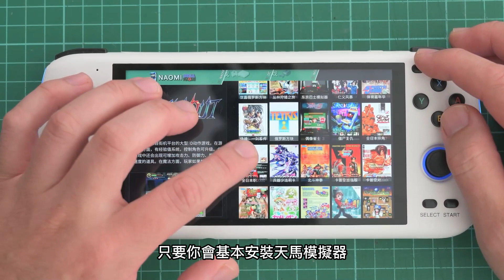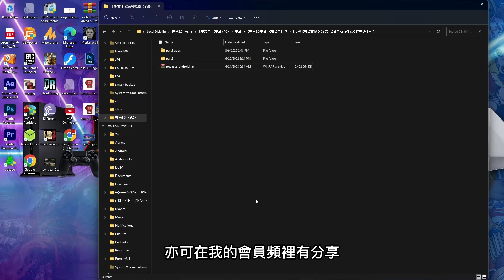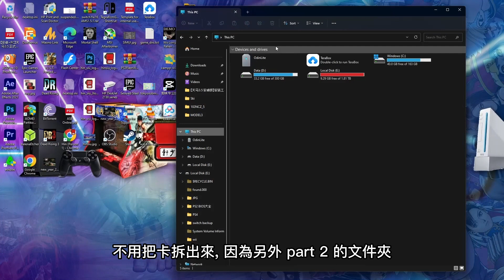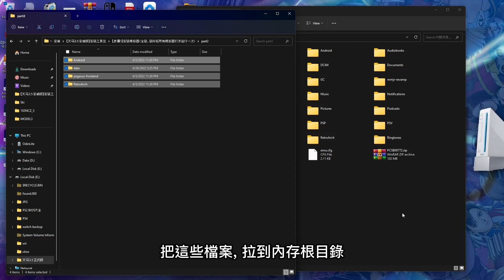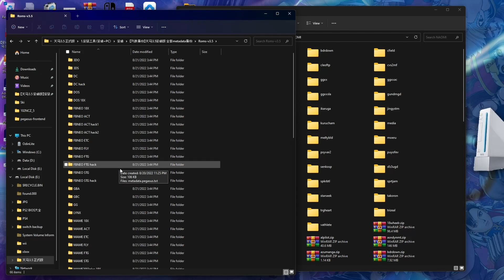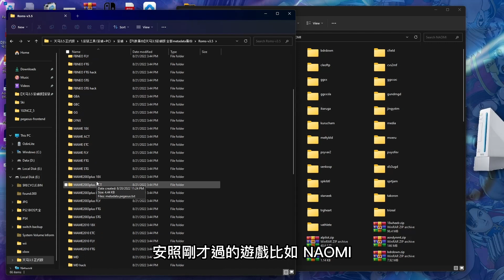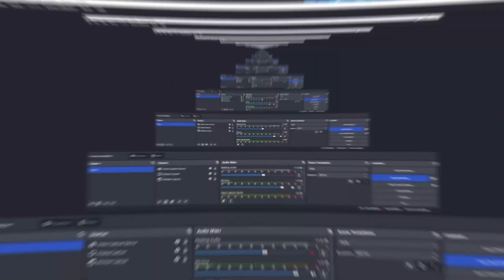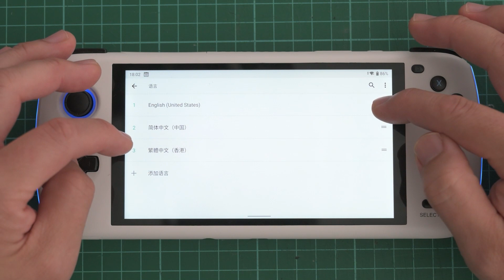天馬模擬器 3.5 安卓版安裝教程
如需要下載天馬 PACK, 請在 B 站搜尋, 或可到會員區裡有